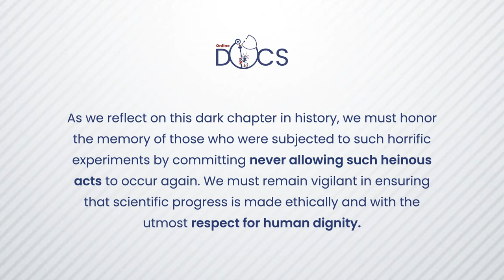Nazi Human Experimentation | Experiments on Prisoners | Online Docs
During World War II, the Nazi regime conducted inhumane medical experiments on prisoners in concentration camps. These experiments aimed to advance Nazi medical research and create a genetically superior "master race". Many prisoners died, while others were left permanently disabled. The most infamous experiment was forced sterilization and mass murder of those considered genetically inferior. Some Nazi doctors were tried and convicted of war crimes, but others continued their research in other countries. This serves as a warning of the dangers of unchecked scientific ambition and the importance of upholding ethical standards in medical research.

online docs, unethical experiments, monster study, speech therapy, mental health, mental illness, mental health awareness, deceitful experiments, hepatitis, mentally disabled children, outbreaks of hepatitis, nazi human experiment, nazi experiments